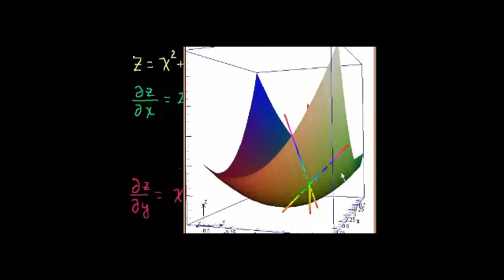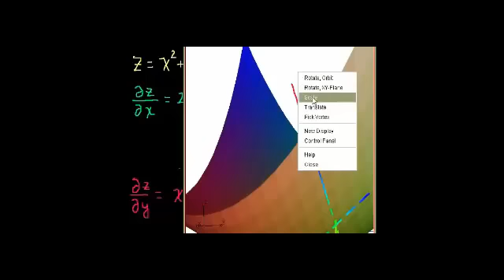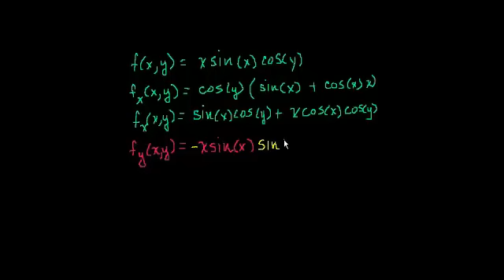المشتقات الجزيئية 2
يتناول هذا الفيديو حل مسألة لايجاد المشتقة الجزيئة في ثلاثة ابعاد